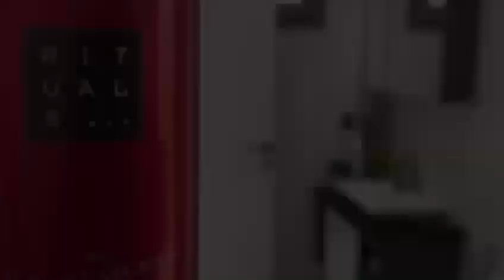KUŞADASI'NDA MUHTEŞEM SATILIK VİLLALAR.İLETİŞİM 05385114673.